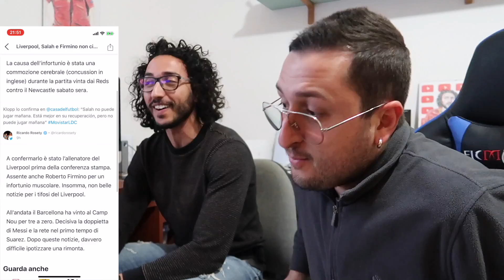ME PIAVATE PE MATTOOO!!! ALLA RIMONTA NON CI CREDEVA NESSUNOOO!!! Liverpool-Barcellona [Fifa 19]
5000 MI PIACE entro MEZZANOTTE e domani arriva il pronostico gameplay di Ajax-Tottenham!!!
Me piavate pe MATTOOO!!! In occasione di Liverpool-Barcellona di Champions League, ecco a voi un nuovo pronostico gameplay su Fifa 19, come sempre Gabboman VS Fabio! Siete curiosi di sapere com'è andata a finire? Allora buona visione!